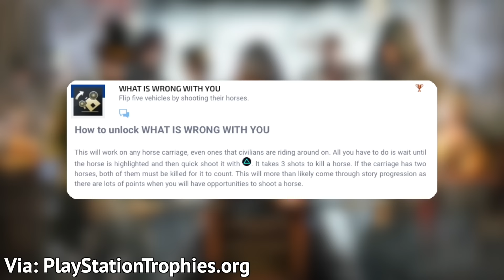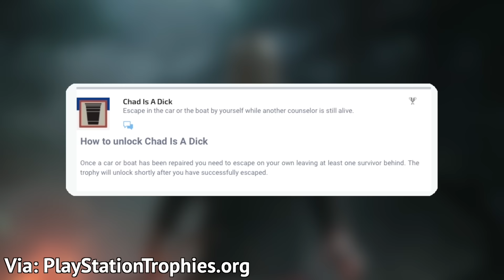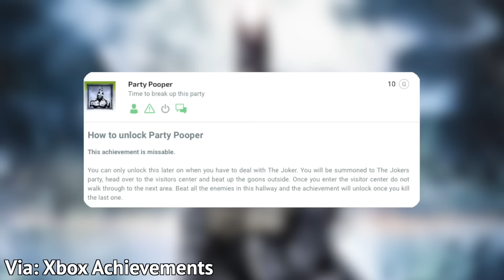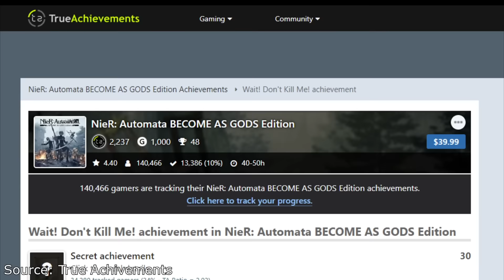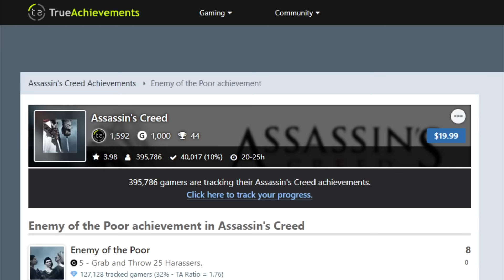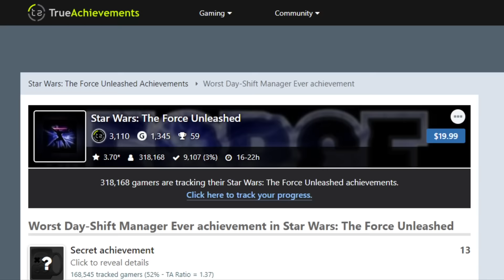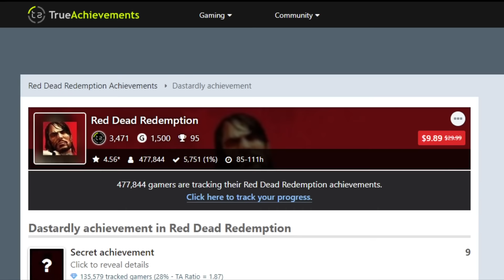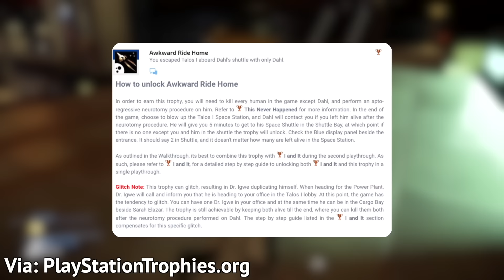10 Embarrassing UNLOCKS We Got FOR BEING EVIL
Some in game unlocks, rewards, and achievements ask the player to truly embarrass themselves. Here are some weird examples.

0:00 intro
0:19 Number 10
1:29 Number 9
2:13 Number 8
3:08 Number 7
4:01 Number 6
5:00 Number 5
6:08 Number 4
7:01 Number 3
7:44 Number 2
8:37 Number 1
9:50 BONUS